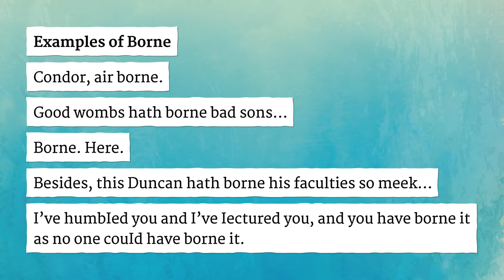BORNE pronunciation • How to pronounce BORNE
How to say Borne in British English and American English?